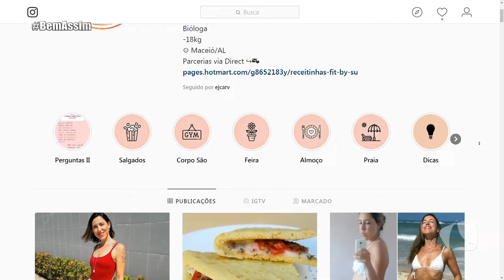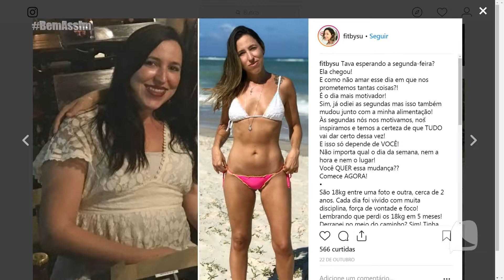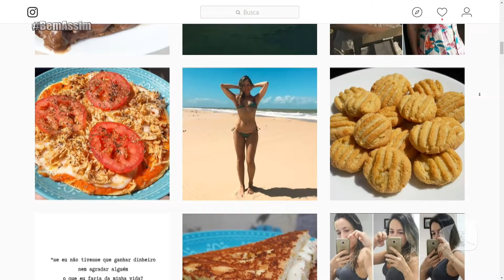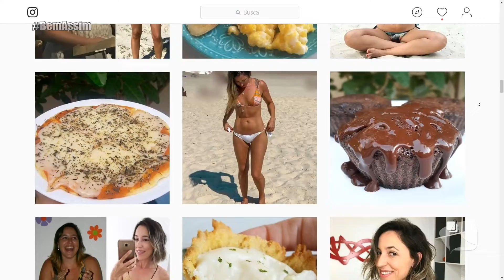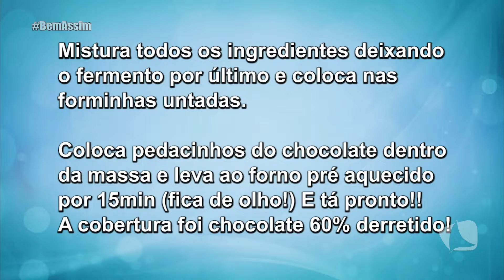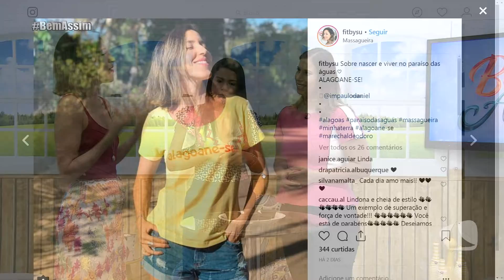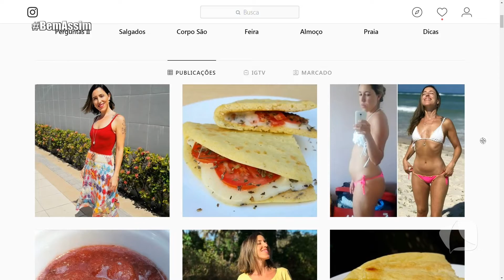BEM ASSIM 14/11/18 - LOW CARB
A nutricionista Islayne Nogueira e a bióloga Suamy Malta falam sobre a estratégia nutricional Low Carb.